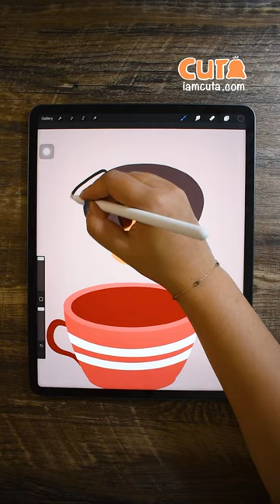Cute Puppy In A Cup 😍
Christmas Drawing | Cute Puppy In A Cup 😍